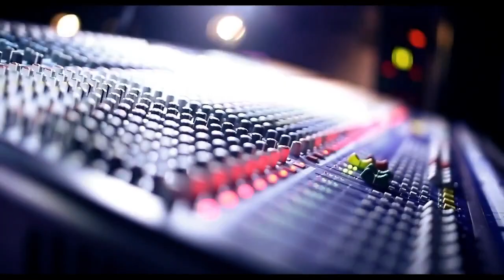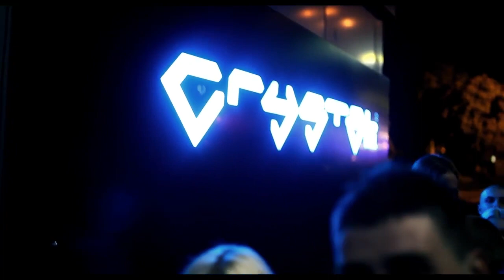Dj Da Candy at ONLY BEAUTY PARTY at Crystal Hall - Kiev - Ukraine